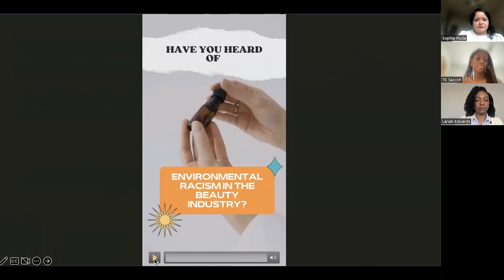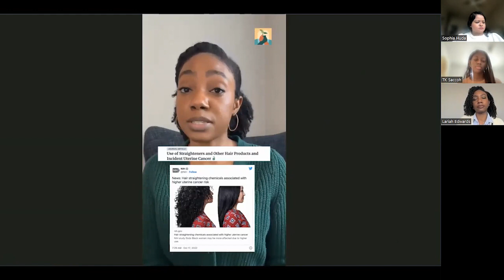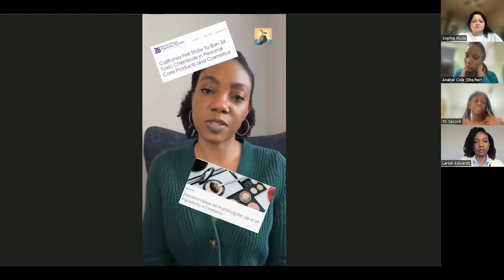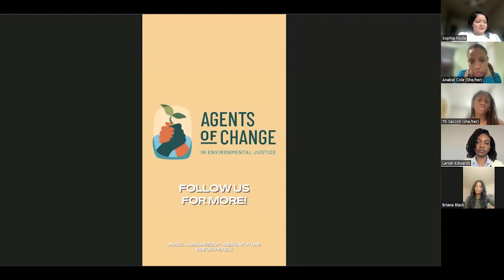Colorism: How the Manufacture & Marketing of Cosmetics is Poisoning People of Color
On Friday, January 27, 2023, WE ACT for Environmental Justice hosted, Colorism in the Beauty Industry: How the Manufacture & Marketing of Cosmetics is Poisoning People of Color, an online panel discussion of the results of our Beauty Inside Out survey of Northern Manhattan residents, which examined the use of chemical straighteners and skin lighteners among BIPOC adults. The results of the survey were compiled by Dr. Lariah Edwards, Environmental Health Scientist at Environmental Defense Fund and Columbia University Mailman School of Public Health, and recently published in Environmental Justice. The panel included makeup artists, academics, and activists to bring us a robust discussion on this important topic affecting our community.